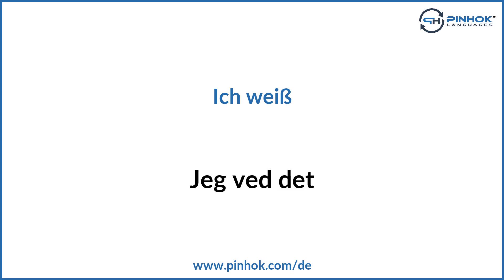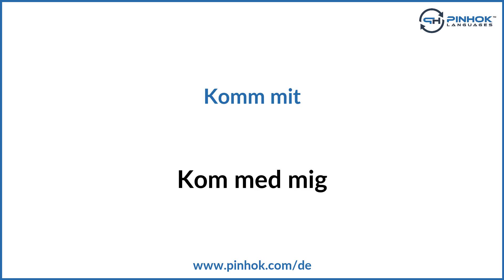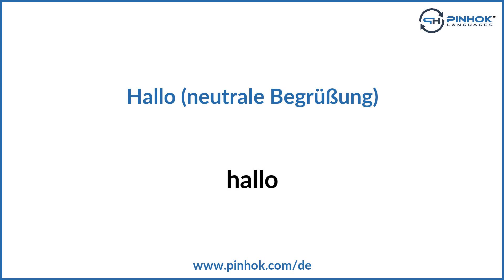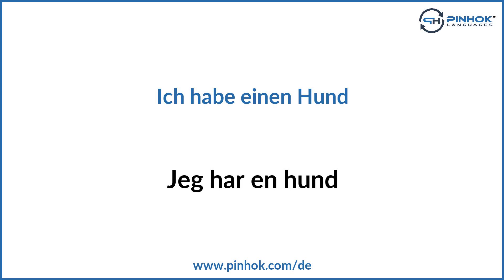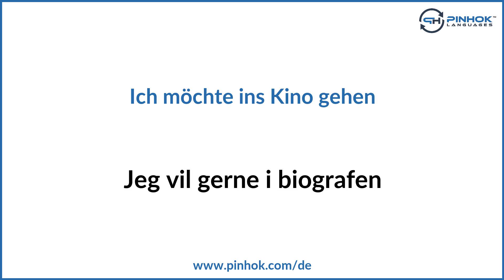Redewendungen auf Dänisch für den Alltag